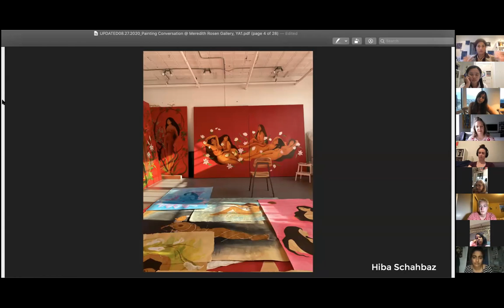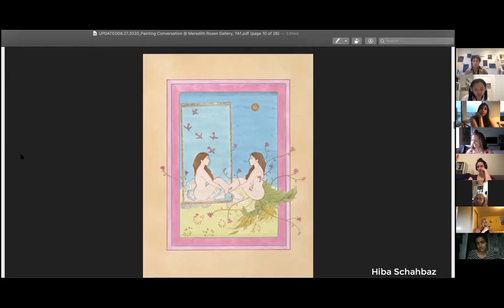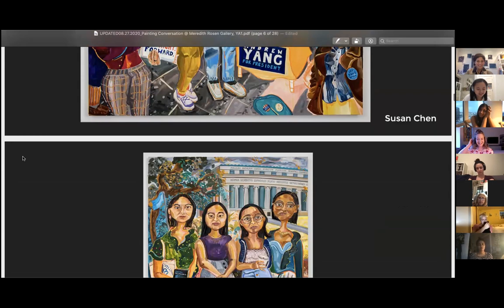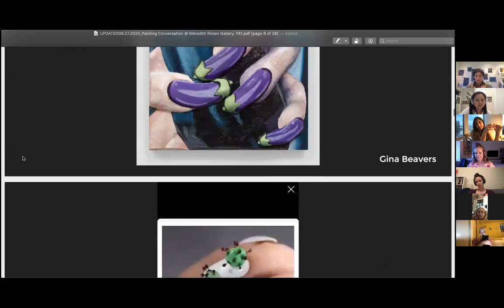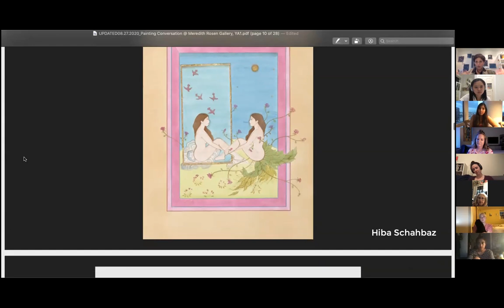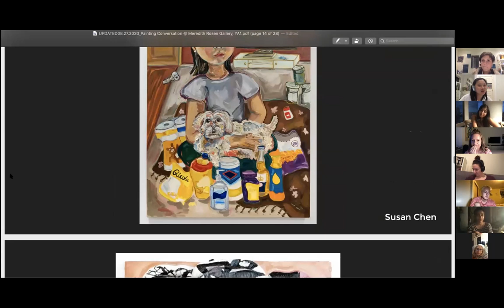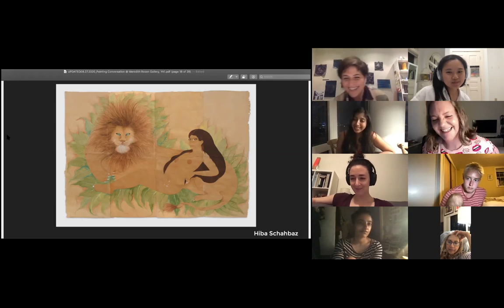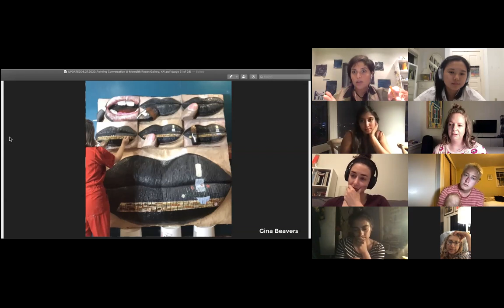Painting Talk August 27th hosted by Meredith Rosen Gallery - Susan Chen's first solo exhibition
Painting Talk with Susan Chen, Gina Beavers, Gina, Hiba Schahbaz, Yasi Alipour hosted by Meredith Rosen Gallery